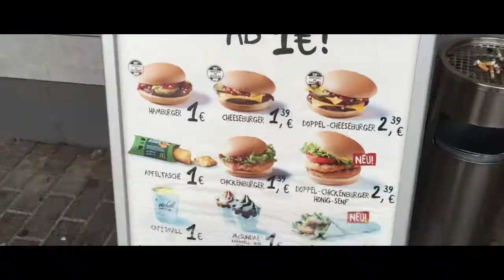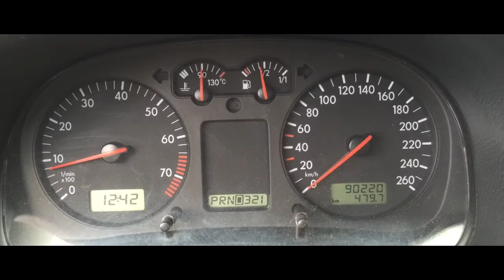Stand Still on the Autobahn